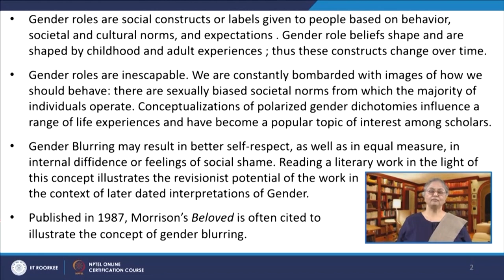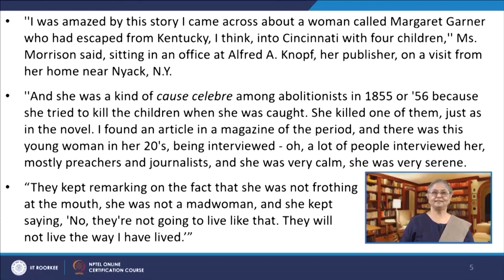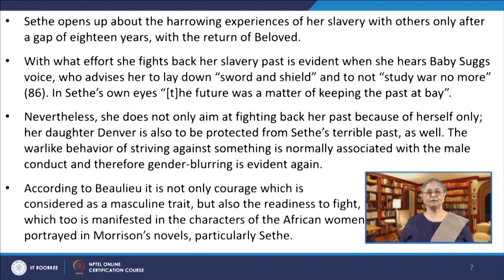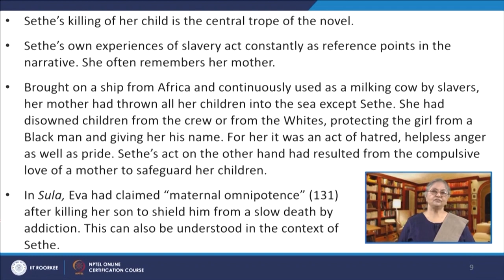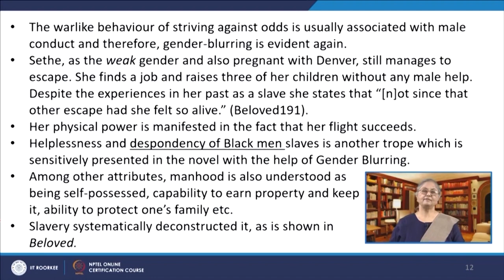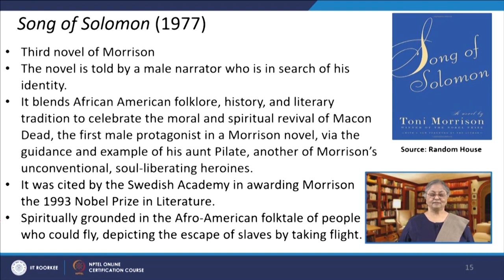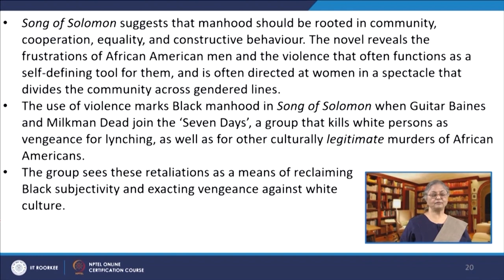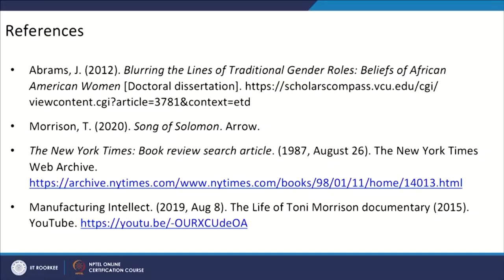Lecture 13: Gender-Blurring in Toni Morrison III